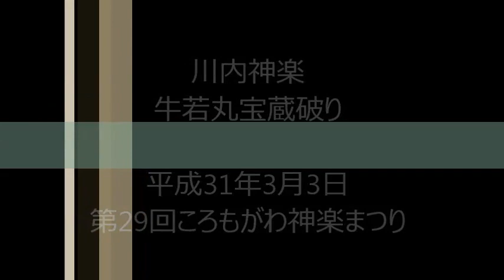川内神楽「牛若丸宝蔵破り」＠第29回ころもがわ神楽まつり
川内神楽
牛若丸宝蔵破り

第29回ころもがわ神楽まつり